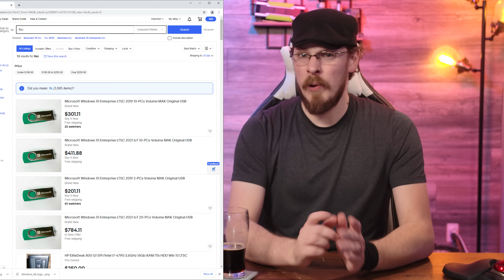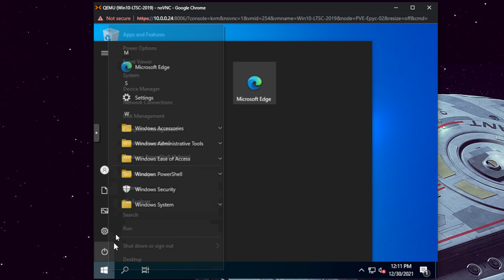The Clean OS Microsoft Won't Sell You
I've done a number of videos on 'How to debloat Windows', but that really doesn't solve the root of the problem... Windows is a bloated operating system. But it doesn't have to be! Microsoft themselves make versions of Windows that not only remove 3rd Party junk. it removes all of Microsoft's too.

From Santiam Brewing (Salem, OR), it's the Coal Porter. 6.2% and 28 IBU of dark chocolate, marshmallow and puffed rice goodness. A simple dark beer, but a good one.

If you're daring, search for Windows 10 LTSC 2021 on the interwebs, but know I do not endorse ANY CD-Key reseller you may come across.